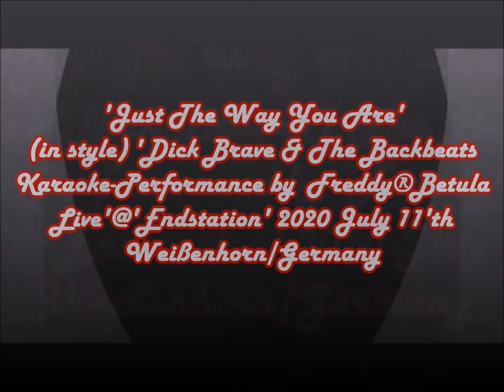'Just The Way You Are' - Freddy - Live'@'Endtstation' 2020 July 11'th Weissenhorn/Germany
Karaoke Live-Performance by Freddy Betula.